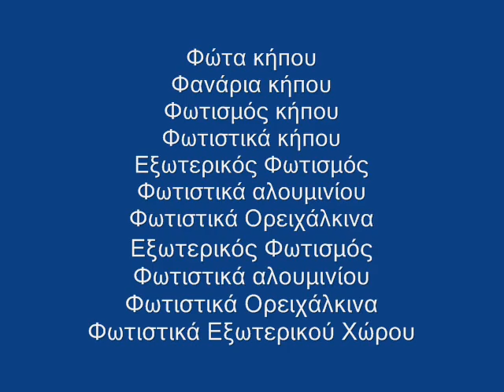Χωνευτά Φωτιστικά Δαπέδου - Φωτιστικά κήπου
Φώτα Κήπου
Φωτισμός Κήπου
Εξωτερικός Φωτισμός
Φωτισμός Τοπίου
Φωτιστικά κήπου
Απλίκες Φανάρια
Φανοστάτες Κήπου
Φωτισμός Ξενοδοχείου
Φωτιστικά Εξωτερικού Χώρου
Χωνευτά Φωτιστικά Δαπέδου Φώτα κήπου
Χωνευτά Φωτιστικά Δαπέδου Απλίκες χαλκού
Χωνευτά Φωτιστικά Δαπέδου Φανάρια κήπου
Χωνευτά Φωτιστικά Δαπέδου Φανάρια χαλκού
Χωνευτά Φωτιστικά Δαπέδου Φωτισμός κήπου
Χωνευτά Φωτιστικά Δαπέδου Στήλη Φωτισμού
Χωνευτά Φωτιστικά Δαπέδου Φανάρια δαπέδου
Χωνευτά Φωτιστικά Δαπέδου Απλίκες με φανάρι
Χωνευτά Φωτιστικά Δαπέδου Φωτισμός γκαζόν

Χωνευτά Φωτιστικά Δαπέδου Εξωτερικός φωτισμός κτιρίων, καταστημάτων
Χωνευτά Φωτιστικά Δαπέδου Εξωτερικός φωτισμός, φωτισμός του ξενοδοχείου
Χωνευτά Φωτιστικά Δαπέδου Στεγανά φωτιστικά κήπου επίτοιχα δαπέδου γκαζόν
Χωνευτά Φωτιστικά Δαπέδου Φωτιστικά κήπου απλίκες φανάρια μπάλες δαπέδου
Χωνευτά Φωτιστικά Δαπέδου Φωτιστικά Εξωτερικού Χώρου δαπέδου επιτοίχια σποτ
Χωνευτά Φωτιστικά Δαπέδου Φωτιστικά Εξωτερικού Χώρου επαγγελματικούς χώρους

Χωνευτά Φωτιστικά Δαπέδου Φωτιστικά Εξωτερικού Χώρου δαπέδου κολώνες φανάρια
Χωνευτά Φωτιστικά Δαπέδου Φωτιστικά Εξωτερικών Χώρων μεγάλη ποικιλία προϊόντων
Χωνευτά Φωτιστικά Δαπέδου Φωτιστικά Εξωτερικού Χώρου Έκθεση Φωτιστικών κήπου
Χωνευτά Φωτιστικά Δαπέδου Εξωτερικός Φωτισμός ξενοδοχείων καφέ μπαρ κήπων βεραντών
Χωνευτά Φωτιστικά Δαπέδου Στεγανά φωτιστικά κήπου εξωτερικού χώρου επίτοιχα δαπέδου γκαζόν
Χωνευτά Φωτιστικά Δαπέδου Υπαίθριος φωτισμός κολώνες κήπου
Χωνευτά Φωτιστικά Δαπέδου Στύλοι φωτισμού Μαντεμιού Αλουμινίου
Χωνευτά Φωτιστικά Δαπέδου Αρχιτεκτονικός εξωτερικός φωτισμός καταστημάτων

Ηλιάνα Μπαγλατζή Κηφισίας 96 Μαρούσι 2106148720